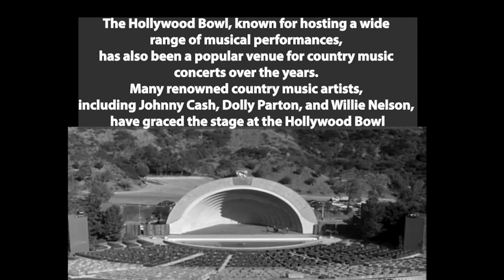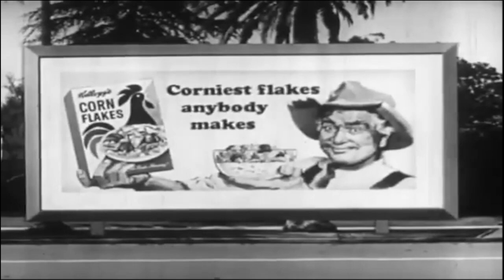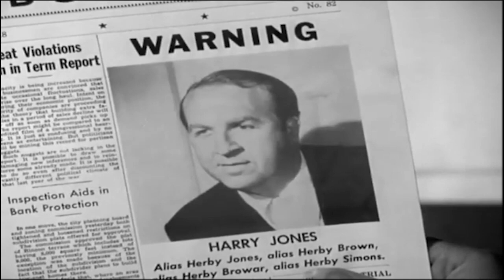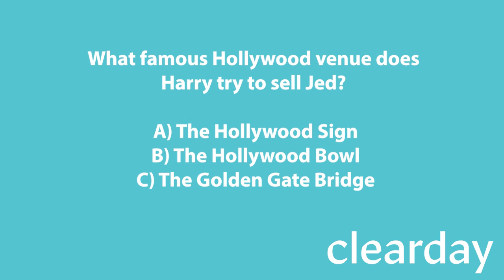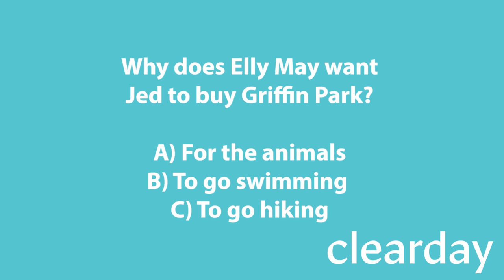Clearday Sensory Cinema The Beverly Hillbillies S1Ep23